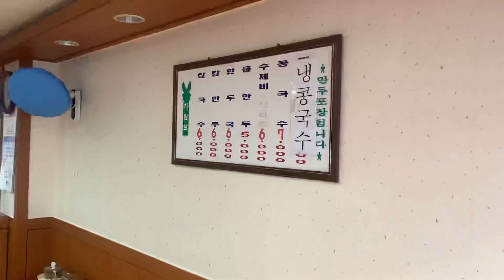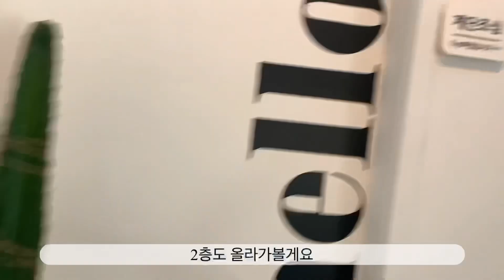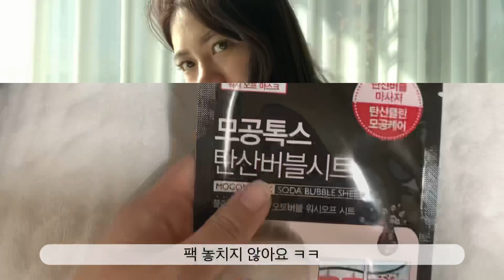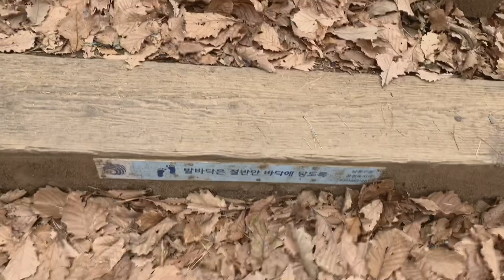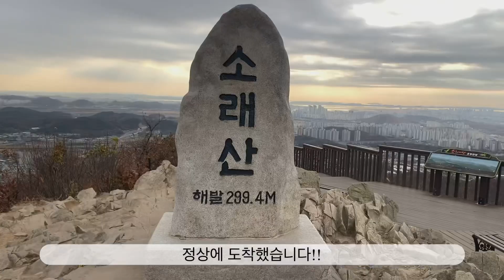Sub] 먹방브이로그 / 소래산 등산 후 뼈해장국 먹방 /Kalguksu, bone hangover soup Mukbang vlog / 겨울음식먹방 / 칼국수 먹방 noodles